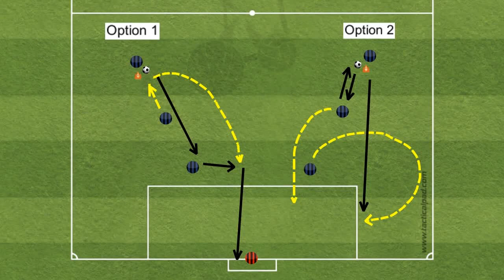Striker Movement 4-4-2 - WARM UP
Striker movement:
    Option 1: 1st striker engages defender by coming to the ball, allowing a pass into the 2nd striker for the 1st striker to play off and have a shot on goal

    Option 2: 1st striker engages defender by playing a bounce pass, this triggers the movement off the 2nd striker wide for a ball down the line and then a potential shot or cut back